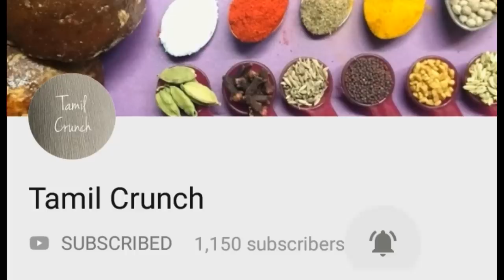செலவில்லாமல் வீட்டை அழகுபடுத்தலாம் / DIY Cloth Organiser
Video on how to make an organiser basket just by yourself with no cost. Happie to hear na? Yes. Do try this DIY organiser that can be easily made at home with Old Cardboards & Old Dresses.